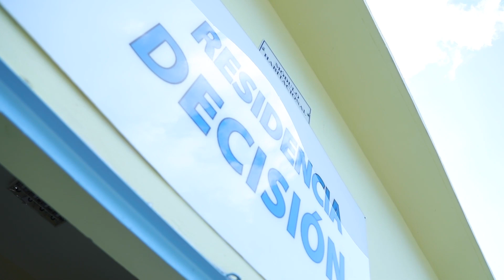Traslado de adolescentes privados de libertad al CER será progresivo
Durante una entrevista con medios de comunicación, el subsecretario de Reinserción, Carlos Menchú, habló sobre las acciones a corto y mediano plazo que se llevarán a cabo en temas relacionados con adolescentes privados de libertad, dentro de las que resalta el traslado progresivo de los jóvenes que están en Gaviotas hacia el Centro Especializado de Reinserción -CER-.

“Esto será un proceso progresivo, no va a suceder de la noche a la mañana, tenemos como plazo un año y medio para que esto se materialice”.